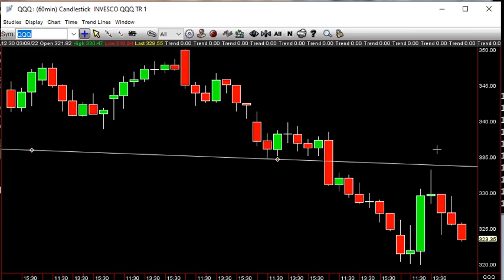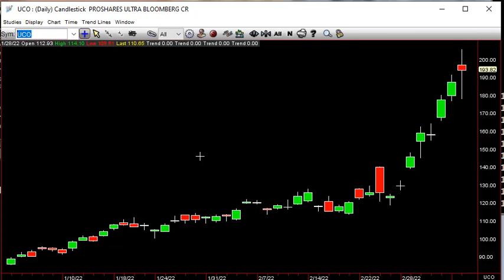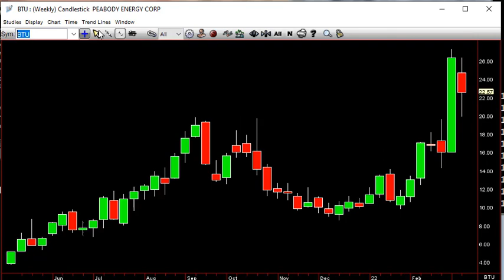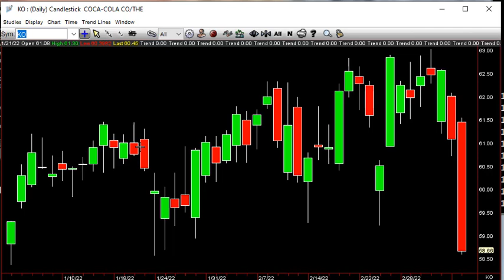SITB March 9th 2022